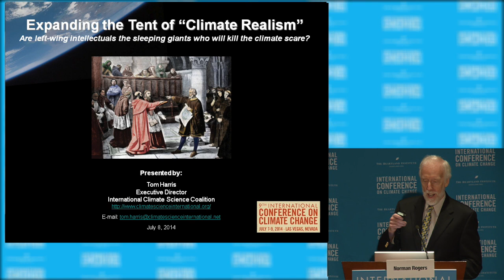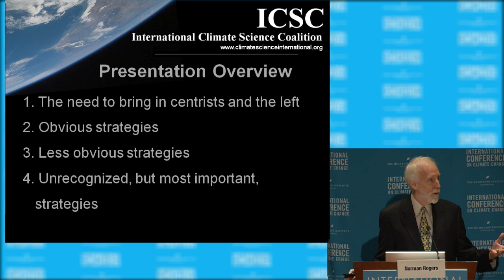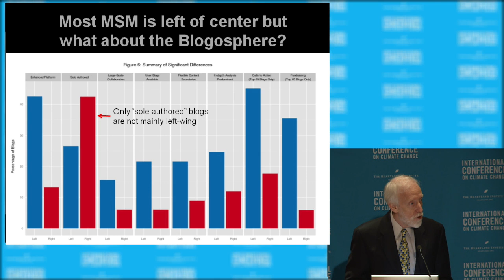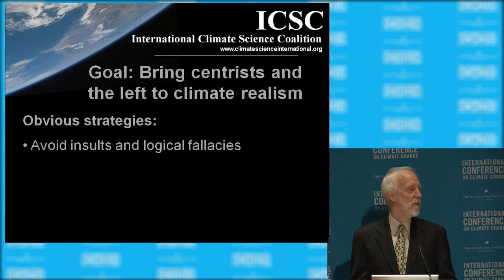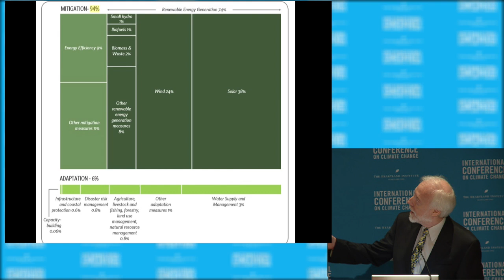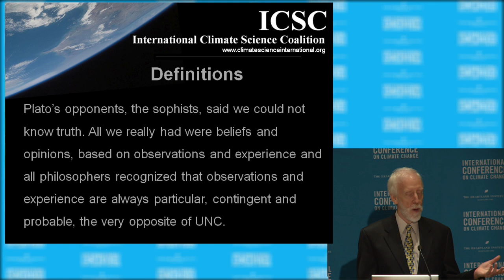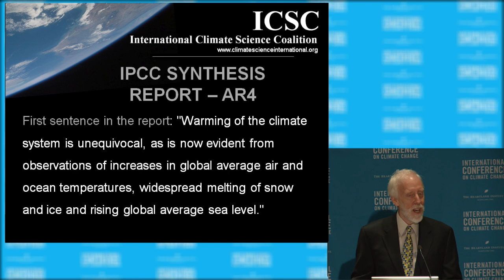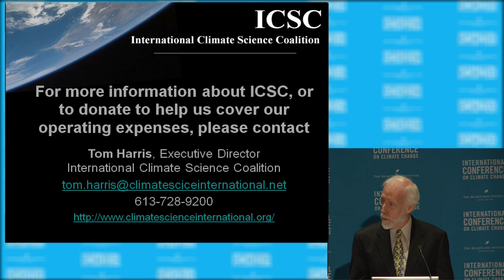Tom Harris - ICCC9 July 8, 2014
Tom Harris presents "Expanding the Tent of Climate Realism" at the Ninth International Conference on Climate Change at Mandalay Bay in Las Vegas on July 8, 2014. To watch all presentations from the conference, visit ClimateConferences.Heartland.org